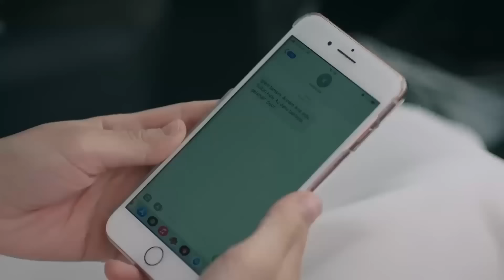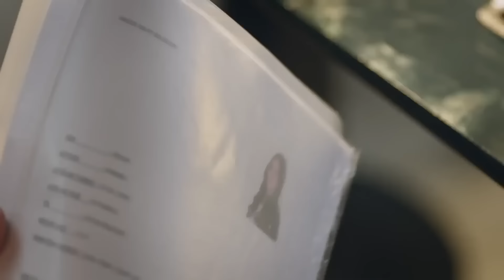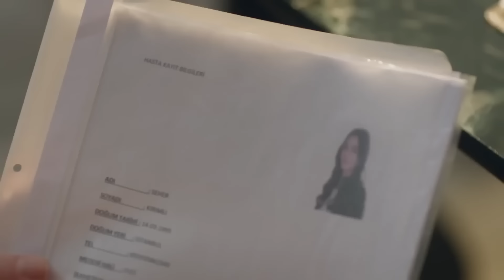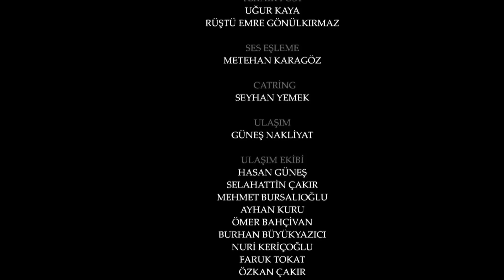555 امانت با دوبلۀ فارسی | قسمت